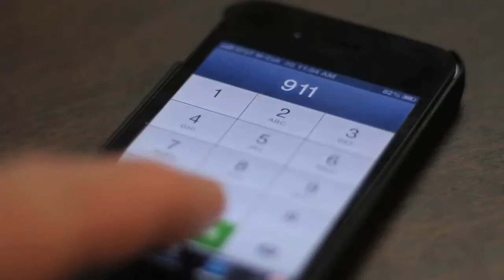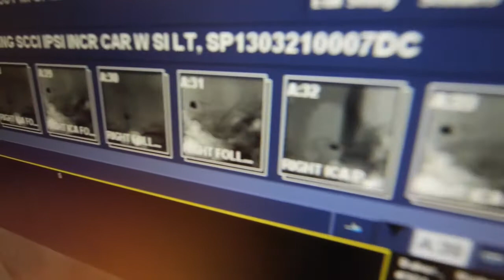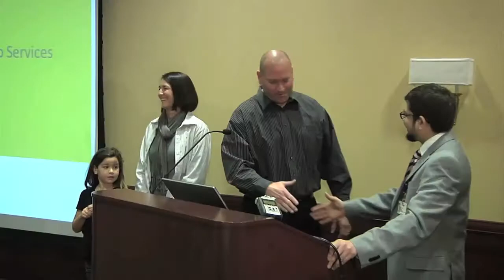Paul Chovanec - Presence Saint Joseph Medical Center